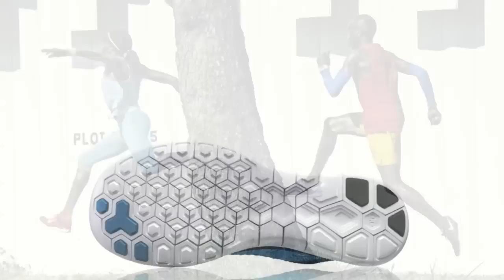Nike Free 2014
Nike Free Flyknit 3.0, Nike Free Flyknit 4.0 y el Nike Free 5.0 presentan los mejores avances del movimiento natural de los Nike Free desde su lanzamiento en 2004